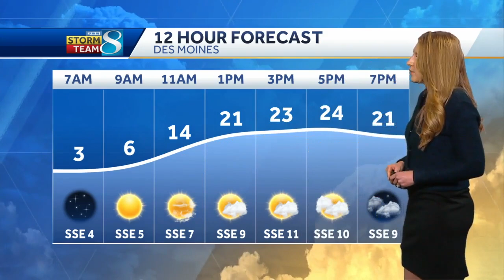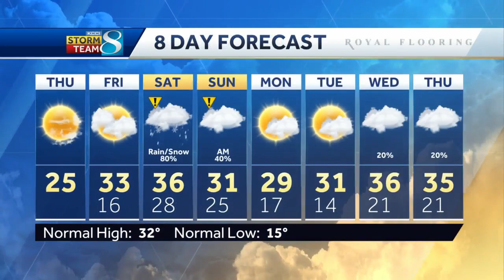Impressive! Bree Sullivan powers through hiccups to deliver forecast